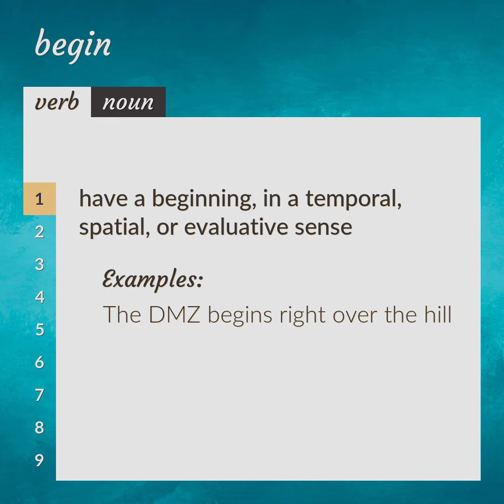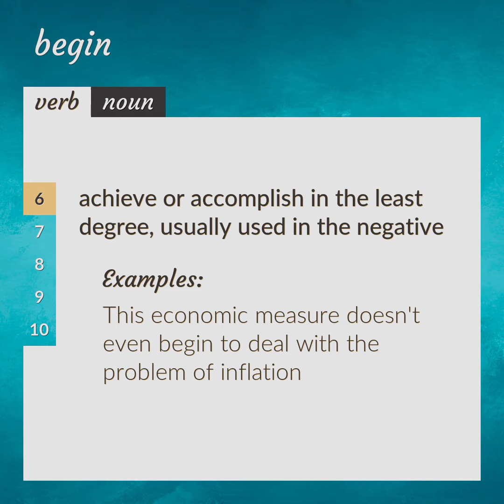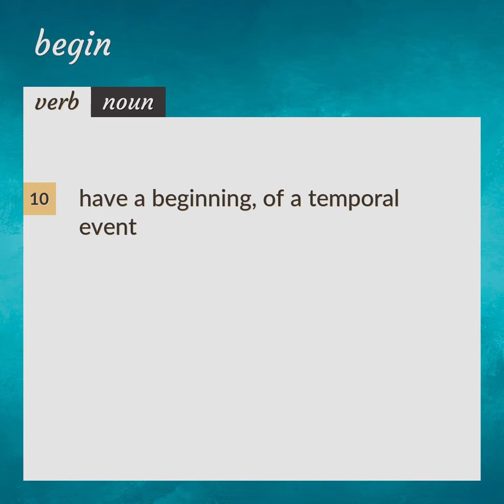Begin | meaning of Begin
What is BEGIN meaning?